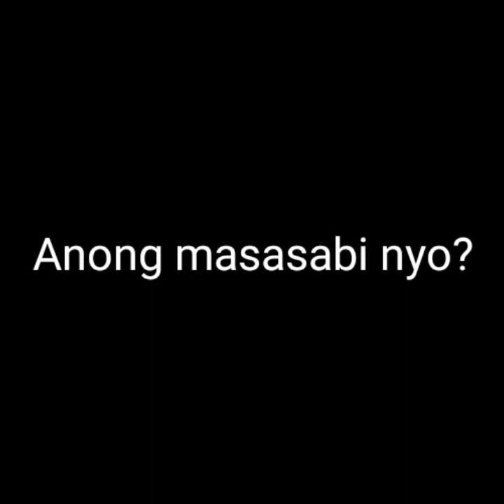GCASH SCAMMER PINOY MEMES FUNNY VIDEO COMPILATION